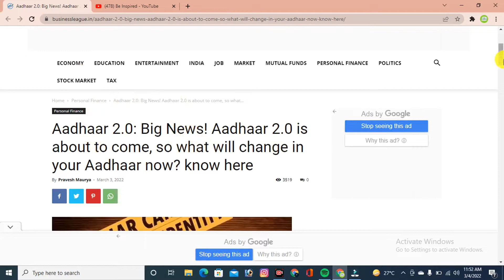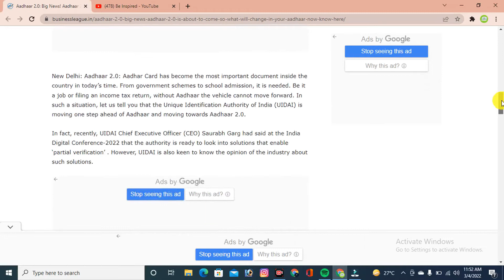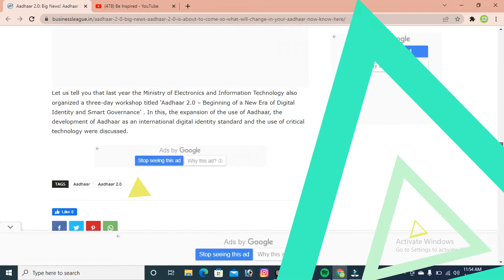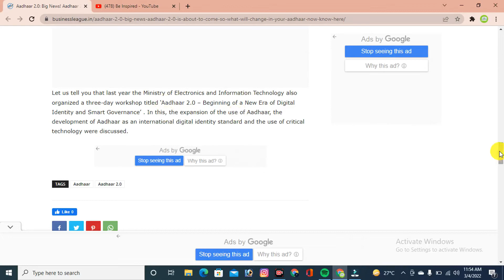UIDAI Aadhar 2 0 Launch Big Good News 😍 || Faster Biometric Matching || Aadhar Card Mobile No Add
UIDAI Aadhar 2.0 Launch Big Good News 😍
UIDAI Aadhar card 2.0 launch | aadhar card launch 2.0 | what is aadhar 2.0 | UIDAI Aadhar 2.0 workshop | aadhar 2.0 launch |